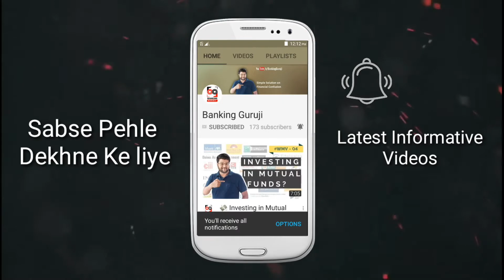Top 3 Investment tips for beginners (Hindi)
Hello, everyone...
Through this video am trying to make an investment options more easier, for beginners.'
Enjoy the video & Do let me know your reviews too :)